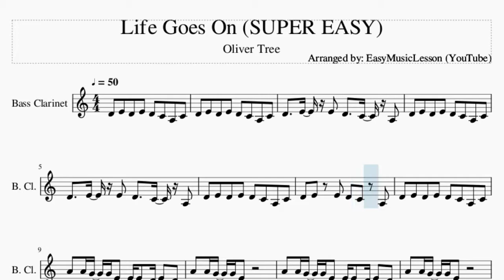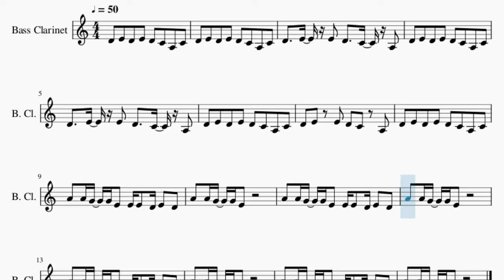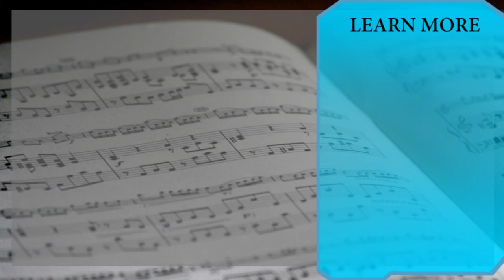SUPER EASY Bass Clarinet Sheet Music: How to play Life Goes On by Oliver Tree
Comment and let us know how the videos have helped you. It keeps us going! :)Here is a sheet music/tab video on the song Life Goes On (SUPER EASY) by Oliver Tree on the bass clarinet. A bass clarinet sheet music arrangement which is transposed to notes that are easily played by bass clarinet, for the song Life Goes On (SUPER EASY) by Oliver Tree.

EasyMusicLesson teaches you to play the your favorite instrument, through well-arranged sheet music so that you too can learn how to play Life Goes On (SUPER EASY) by Oliver Tree on the bass clarinet as fast as you can. A bass clarinet sheet music with backing tracks to help your play the song better.

Chords of Bass Clarinet arrangement:
G Min   F Maj   A# Maj   D# Maj   G Min   A# Maj   F Maj   D# Dim
G Min   F Maj   A# Maj   D# Maj   G Min   A# Maj   F Maj   C Min
F Maj   A# Maj   A Min 7 b5   F Maj   A# Maj   A Min 7 b5   F Maj
A# Maj   A Min 7 b5

Melody notes of Bass Clarinet:
D4 E4 D4 E4 D4 C4 A3 C4
D4   E4 E4 D4   C4 A3
A4 A4 G4 G4 E4 E4 E4 D4 E4 D4
A4 A4 G4 G4 E4